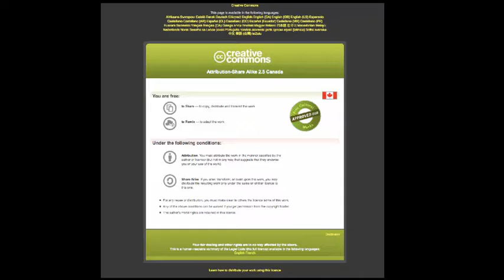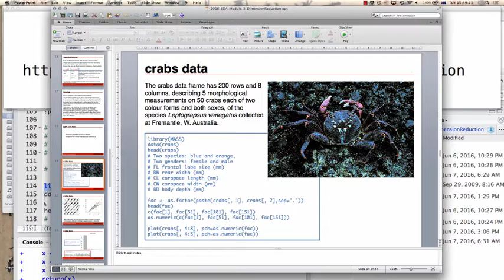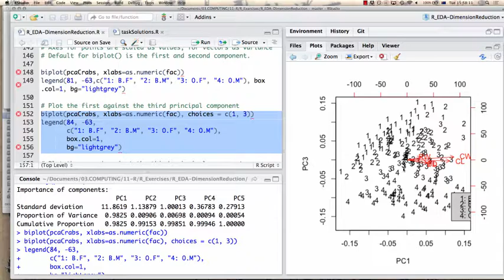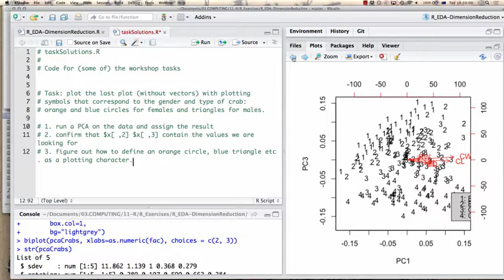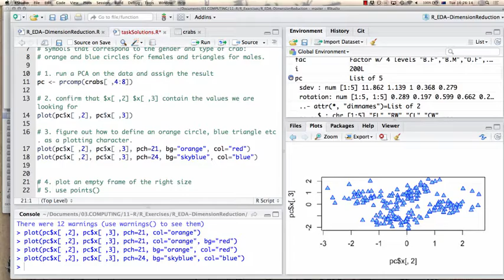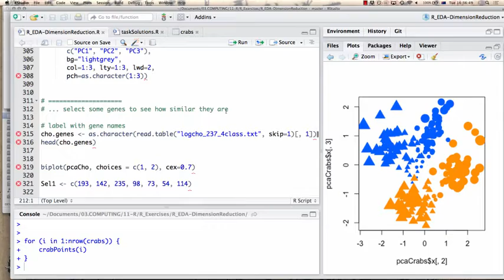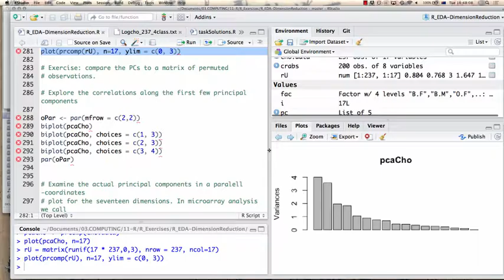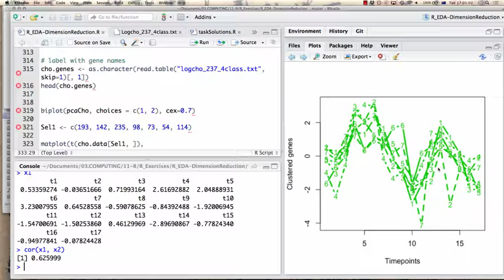Dimension Reduction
This is the third module in the 2016 Exploratory Analysis of Biological Data Using R workshop hosted by the Canadian Bioinformatics Workshops.  This lecture is by Boris Steipe from the University of Toronto.